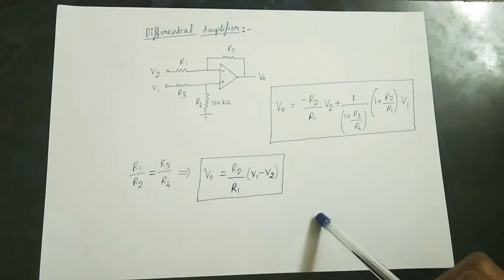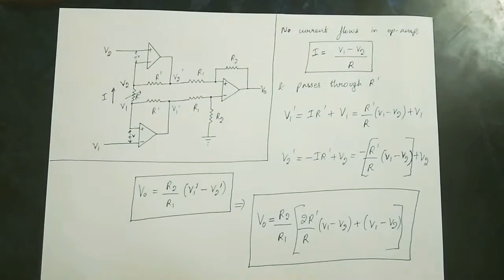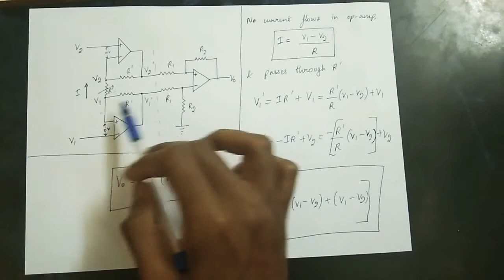Instrumentation Amplifier Explained(Tamil) | EE | Linear Integrated circuits